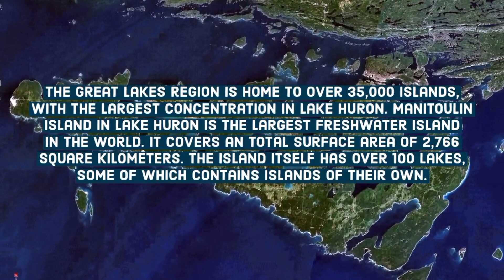Great Lakes 101 - How Big Are The Great Lakes Actually?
The Great Lakes, A Group Of Five Freshwater Lakes Situated In North America, Forming A Large Part Of The International Boundary Between The United States Of America And Canada. Great Lakes Consist Of Five Lakes Which Are Lake Superior, Lake Huron, Lake Michigan, Lake Erie And Lake Ontario. These Five Lakes Are The Largest Group Of Freshwater Lakes In The World By Total Surface Area, Covering Approximately 244,400 Square Kilometres, And With A Total Water Volume Of 22,684 Cubic Kilometers, These Five Lakes Containes Roughly 21% Of The World's Surface Freshwater.

The Great Lakes Were Formed By The Retreat Of Glaciers During The Last Ice Age, About 14,000 Years Ago. As The Massive Ice Sheets Receded, They Carved Out Basins That Eventually Filled With Water, Creating The Great Lakes. The Great Lake Basin Covers Parts Of The Canadian Provinces Of Ontario And Quebec, As Well As Several U.S. States, Including Minnesota, Wisconsin, Illinois, Indiana, Michigan, Ohio, Pennsylvania, And New York.
Lake Superior Is The Largest Of The Great Lakes By Surface Area And Volume, It Is The Largest Freshwater Lake By Surface Area In The World And The Third-largest By Volume After Lake Baikal And Lake Tanganyika, And Has A Total Water Volume Of 12,100 Cubic Kilometres. Lake Superior Contains As Much Water As All The Other Great Lakes Combined. Lake Huron, Lake Michigan And Lake Erie Are The Next Three Lakes By Area, While Lake Ontario Is The Smallest Of The Great Lakes Covering Roughly 19,000 Square Kilometers.

All The Great Lakes, Except Lake Michigan, Are Shared Between The United States Of America And Canada, Lake Michigan Is The Only Great Lake Situated Entirely Within The United States. Lake Michigan And Lake Huron Are Actually A Single Body Of Water And Are Connected By The Straits Of Mackinac. If We Consider It A Single Lake Then It Can Called As The Largest Freshwater Lake In The World, Bigger Than Lake Superior In Surface Area But Less Water Volume Than Lake Superior.
Lake Superior Is The Deepest Of The Great Lakes, With An Average Depth Of 483 Feet (147 Meters) And Has A Maximum Depth Of About 1,333 Feet (406 Meters), While Lake Erie Is The Shallowest Of The Great Lakes, With A Average Depth Of Only 62 Feet (19 Meters) And A Maximum Depth Of About 210 Feet (64 Meters).

 The Area Surrounding The Great Lakes Is Home To Approximately 40 Million People, Various Major Cities Of Usa And Canada Are Situated In The Great Lakes Basin. Major Canadian Cities Such As, Toronto, Hamilton, Kitchener, Cambridge, Waterloo , London, St. Catharines, Niagara, Windsor, And
U.S Cities Such Are Chicago, Cleveland, Detroit, Milwaukee, Duluth, Toledo, Buffalo, And Rochester,  Are Situated On The Shores Of Great Lakes.

The Great Lakes Region Is Home To Over 35,000 Islands, With The Largest Concentration In Lake Huron. Manitoulin Island In Lake Huron Is The Largest Freshwater Island In The World. It Covers An Total Surface Area Of 2,766 Km Square Kilometers. The Island Itself Has Over 100 Lakes, Some Of Which Contains Islands Of Their Own.

Even Though The Great Lakes Covers 244,400 Square Kilometres In Area, They Have Less Water Volume Than Lake Baikal, Which Covers Only 31,722 Square Kilometers, Lake Baikal Has An Total Water Volume Of 23,600 Square Kilometers, While The Combined Volume Of All Great Lakes Is 22,684 Cubic Kilometers.